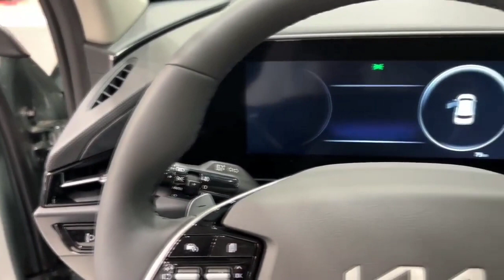2022 Kia Niro In India | Diwali Launch | ₹9.50 Lakh | Features, Interior & Exterior🔥🔥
2022 Kia Niro In India | Diwali Launch | ₹9.50 Lakh | Features, Interior & Exterior🔥🔥